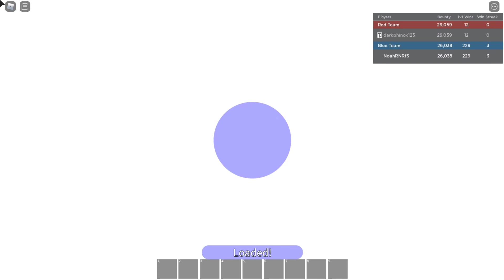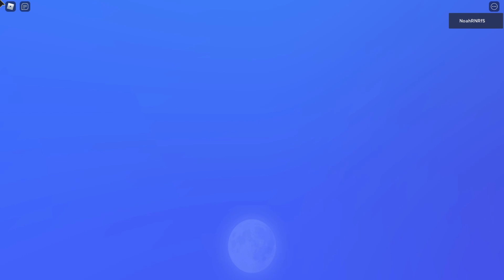BECOMING A GOD ON ARENA MODE! (Grand Piece Online)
Hi, I'm Noah. I make Roblox content. I've been playing Roblox since 2016 and I thought It'll be a wonderful idea to make Roblox content for people to watch!
THE INTRO SONG IS MINE, OWNED BY BARK!
FULL CREDIT OF THE SONG GOES TO THEM!